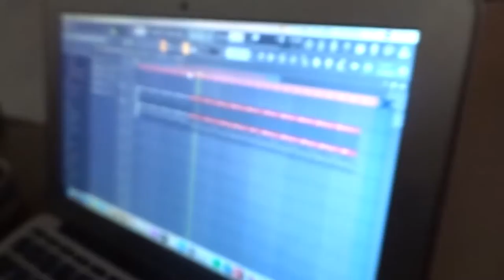MIJN MOOISTE MOMENTEN UIT 5 EN HALF JAAR YOUTUBE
BEDANKT OM TE KIJKEN NAAR "MIJN MOOISTE MOMENTEN UIT 5 EN HALF JAAR YOUTUBE" VOND JE DE VIDEO TOF? BELOON HEM DAN ZEKER MET EEN LIKE